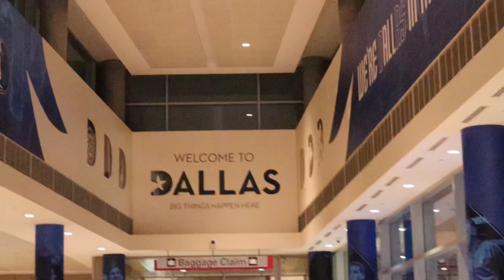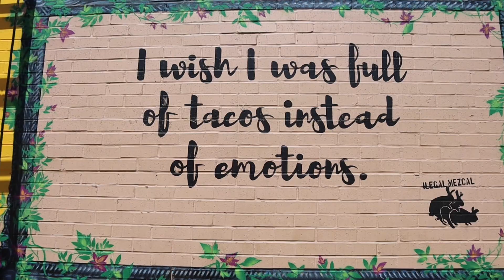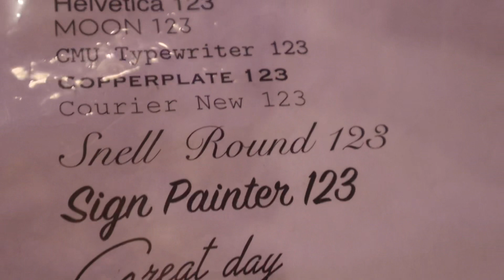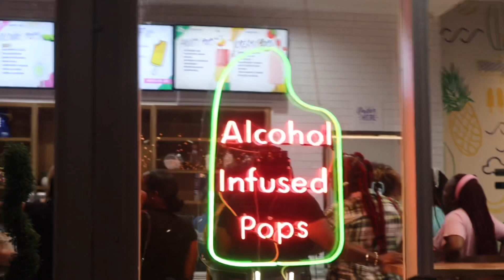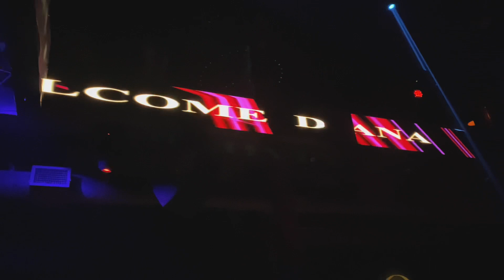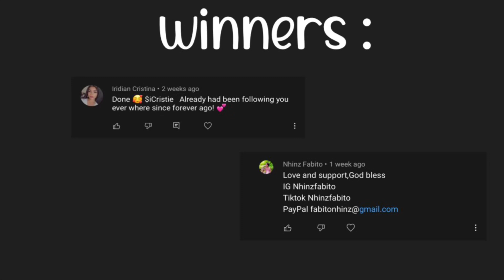MY WEEKEND IN DALLAS | I GOT A TATTOO???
hi guys, back on here with a vlog. i fell in love with the city & cant wait to go back. here’s a little glimpse of how it went. THE $200 GIVEAWAY WINNERS ARE ANNOUNCED! thank y’all for all your love & support 🖤